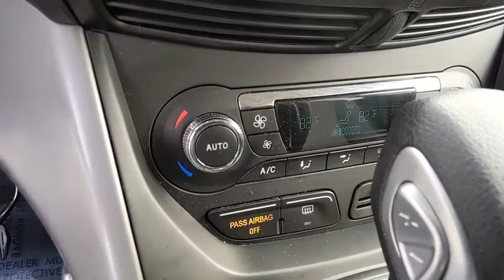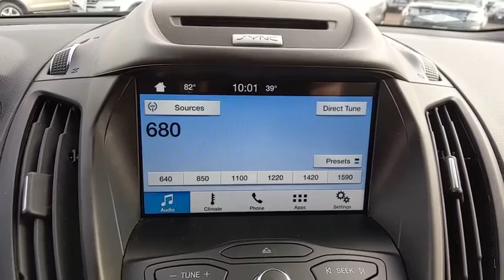2016 Ford Escape Baltimore, Wilmington, White Marsh, Rosedale, MD P2783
Ruby Red Metallic Tinted Clearcoat Used 2016 Ford Escape available in Baltimore, Maryland at

SE SYNC PKG CONVENIENCE PKG REAR CAMERA AND SENSING COLD WEATHER PKG LOADED!!!PACKER CONFIDENCE 7 YEAR / 100,000 MILE WARRANTY!!Recent Arrival! Certified. Ford Certified Pre-Owned Details:* Includes Rental Car and Trip Interruption Reimbursement* Transferable Warranty* Powertrain Limited Warranty: 84 Month/100,000 Mile (whichever comes first) from original in-service date* Vehicle History* Limited Warranty: 12 Month/12,000 Mile (whichever comes first) after new car warranty expires or from certified purchase date* Warranty Deductible: $100* 172 Point Inspection* Roadside AssistanceCARFAX One-Owner.2016 Ford Escape SE FWD 6-Speed Automatic EcoBoost 1.6L I4 GTDi DOHC Turbocharged VCTAwards:* 2016 KBB.com Brand Image AwardsAll vehicles come with the Al Packer Customer Advantage Plan at no extra charge which includes free Oil Changes, free Car Washes, and up to $1,000 in service savings!